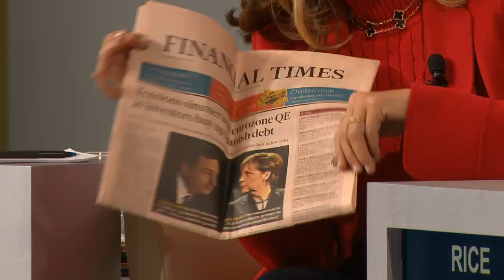Davos 2015 - The New Growth Context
How are depressed commodity prices, unconventional monetary policy and persistent youth unemployment reshaping the global economy?

• John Rice, Vice-Chairman, GE, Hong Kong SAR
• David M. Rubenstein, Co-Founder and Co-Chief Executive Officer, Carlyle Group, USA
• Axel A. Weber, Chairman of the Board of Directors, UBS, Switzerland
• Zhang Xin, Chief Executive Officer and Co-Founder, SOHO China, People's Republic of China; Young Global Leader Alumnus
• Min Zhu, Deputy Managing Director, International Monetary Fund (IMF), Washington DC; World Economic Forum Foundation Board Member

Moderated by
• Maria Bartiromo, Anchor and Global News Editor, Fox Business Network, USA; Young Global Leader